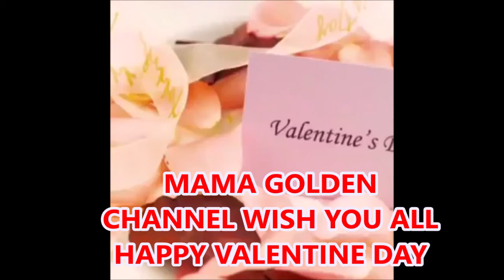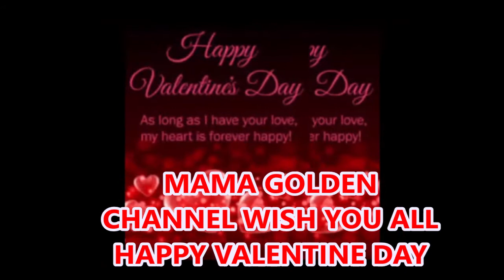I WISH YOU @LL H@PPY VAL£NTINE DAY MAMA GOLDEN CHANNEL BLOG